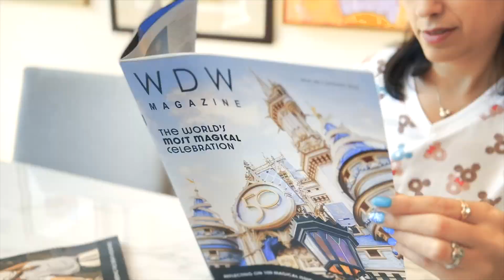Mickey's Sail-A-Wave Deck Party! - Disney Fantasy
Check out the FULL SHOW of Mickey's Sail-A-Wave Deck Party onboard the Disney Fantasy!